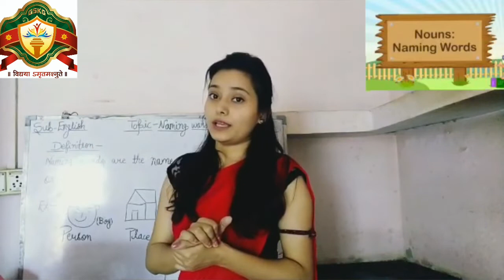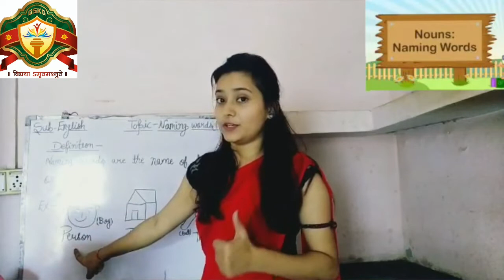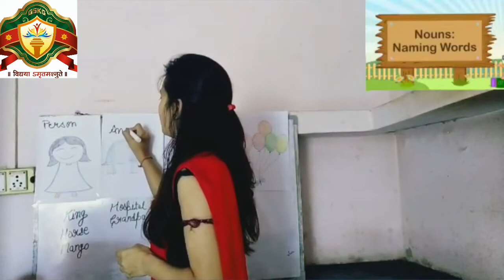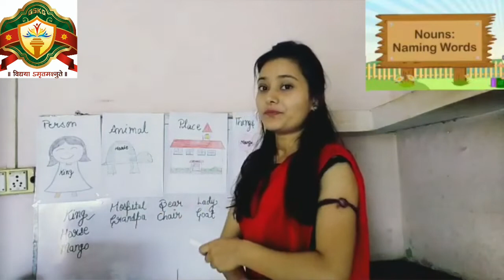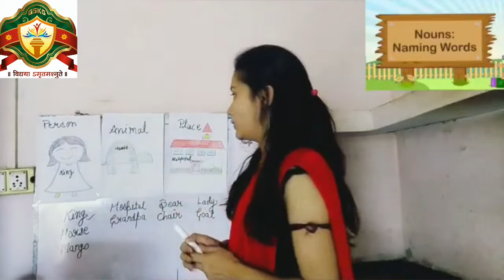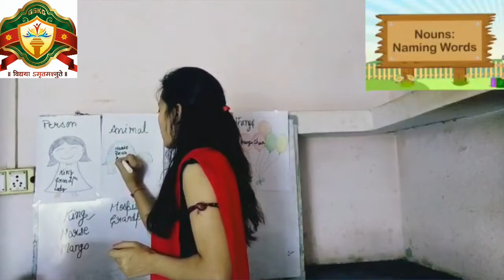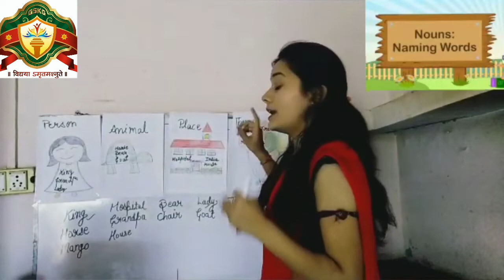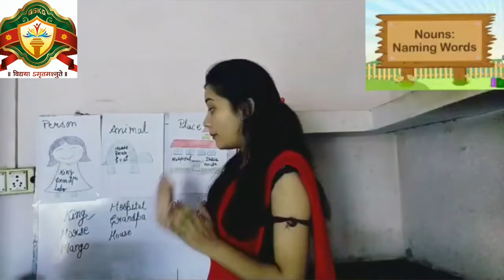Growing Soul Kidz Gurukul School, Mathura. Class - II Subject - English (Topic - Naming Words)